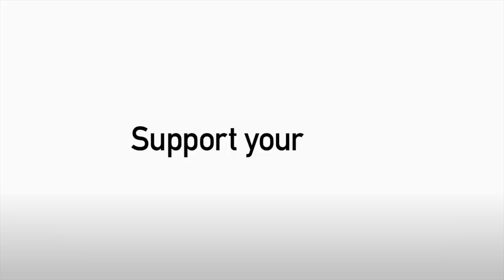Stuart McCall after Southend United home draw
City manager Stuart McCall spoke after Tuesday night's 1-1 draw against Southend United.